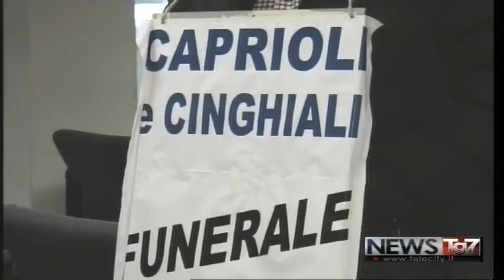Presidio silenzioso per la caccia in Provincia - il servizio di Telecity7Gold #2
Il video del servizio andato in onda martedì 23 Gennaio, sul presidio silenzioso organizzato nella stessa mattinata da Confagricoltura e CIA presso la sede del Settore Caccia della Provincia di Alessandria. Nel video alcuni momenti dell'incontro con il Presidente della provincia di Alessandria, Gianfranco Baldi.